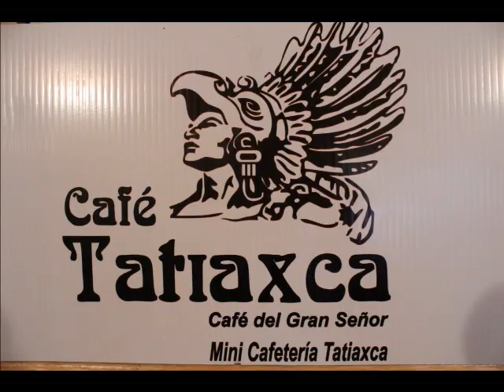Noticias El Vigilante Veracruzano Publicidad: Café Tatiaxca, Café del Gran Señor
Café Tatiaxca, de auténtica altura, 100% artesanal, con gran aroma, cuerpo y acidez; es un grano cultivado por indígenas nahuas y seleccionado por su excelente calidad.